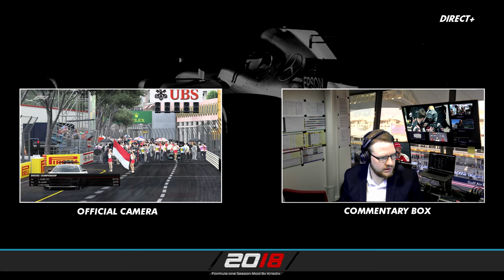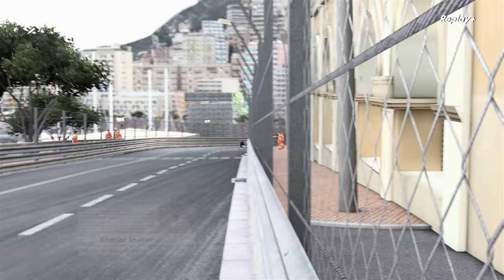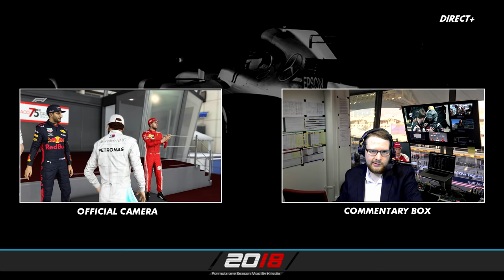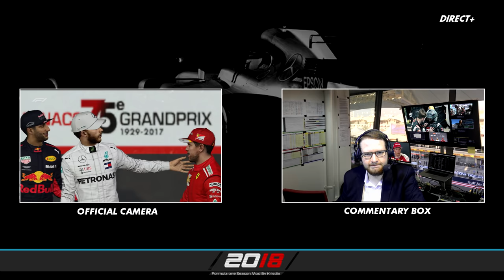F1 2017 - Carrière - S2E06 : Frayeur sur le port ! [RoleplayTV]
➥ Réseaux

➥ Partenaires

➥ Configuration